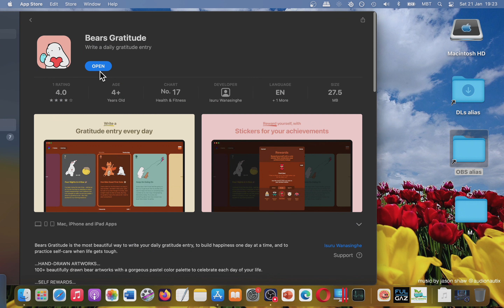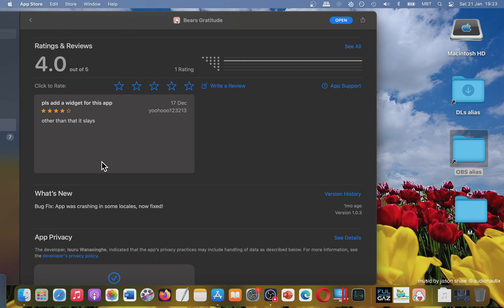[MAC] Bears Gratitude : Health & Fitness App (Basic Overview)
Best Sellers in Mac Software. Check them out